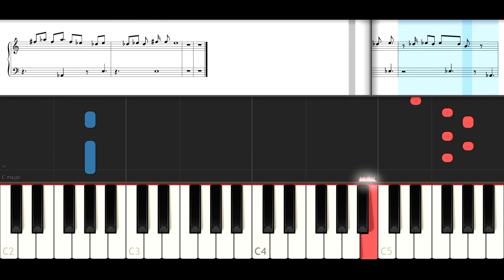Imagine Dragons - Levitate (EASY Piano Tutorial )